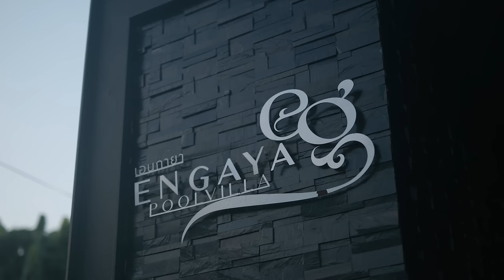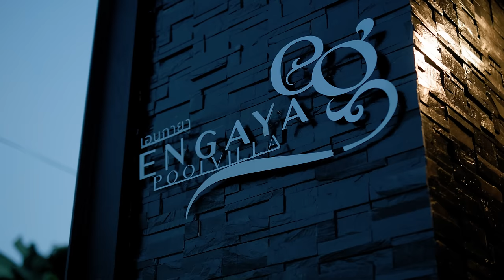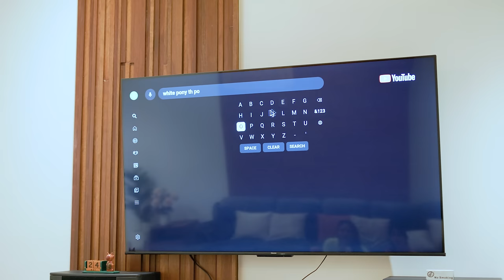Duo Girls weekend travel trip at Engaya Poolvilla Chiang Mai part1 / ASMR Camping EP.9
Location เอนกายา พูลวิลล่าเชียงใหม่ - Engaya Poolvilla Chiang Mai
เอนใจ ซบไหล่ความสุข ที่ ..เอนกายาพูลวิลล่า
พี่พักไม่ไกลตัวเมือง บรรยากาศแนวรีสอร์ทเลยค่ะ ใกล้สถานที่ท่องเที่ยวสำคัญๆ ของเชียงใหม่หลายแห่ง อยากบอกว่า ที่พักนี้ละมุนต่อใจมากค่ะ
👉 รองรับผู้เข้าพักได้ 7-12 คน (กรณีเสริมเตียง)
👉 ที่พักมีบริการพิเศษจัดทริปเที่ยวเพิ่มเติม ให้ได้ค่ะ
👉 เก็บกระเป๋าเตรียมแต่เสื้อผ้า หน้าผม มาเข้าพักได้เลยค่ะ ในบ้านอุปกรณ์ทุกอย่างมีครบ! อำนวยความสะดวกผู้เข้าพักอย่างเต็มที่เลยค่ะ
👉 มีห้องกิจกรรม สำหรับทำกิจกรรมภายในครอบครัว กิจกรรมบันเทิงดูหนังฟังเพลง หรือร้องคาราโอเกะ
👉 ห้องนอน ห้องน้ำ ดูแลความสะอาดอย่างดี ตกแต่งสวยงามเหมาะกับการพักผ่อน
👉 ที่พักมีกล้องวงจรปิด ดูแลความปลอดภัยรอบๆ ตัวบ้าน ตลอด 24hr

สอบถามเพิ่มเติม จองที่พัก ติดต่อ…